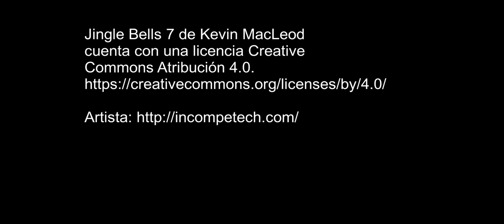Ideas de Regalos Navideños para Mamá: Encuentra el Regalo Perfecto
¡La temporada navideña está aquí y es hora de sorprender a mamá con un regalo que ilumine su corazón! En este video, te presentamos una cuidadosa selección de ideas de regalos que seguramente harán que esta Navidad sea inolvidable para ella. Desde opciones clásicas y elegantes hasta regalos personalizados llenos de amor, exploraremos diferentes alternativas para satisfacer los gustos y preferencias de mamá. Descubre joyas, productos de bienestar, gadgets útiles y más, todo cuidadosamente elegido para hacer que esta Navidad sea especial para la mujer que lo significa todo. No te pierdas estas inspiradoras sugerencias que harán que encuentres el regalo perfecto para mamá en esta temporada festiva. ¡Haz que sus ojos brillen con alegría y amor esta Navidad!

cuenta con una licencia Creative
Commons Atribución 4.0.